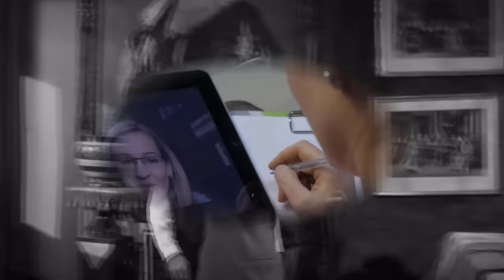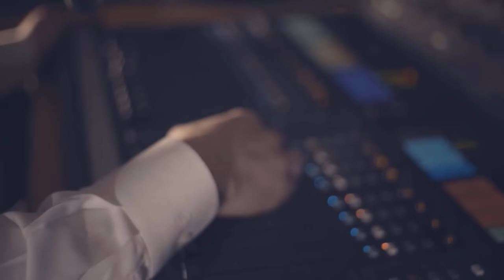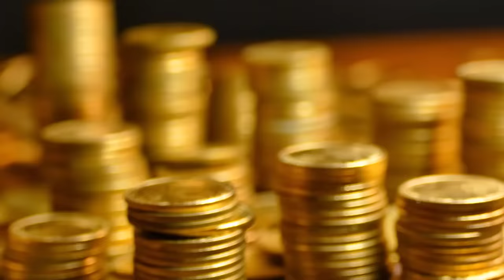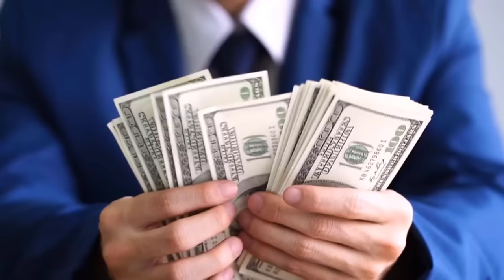La Triste Historia de Germán Valdés" Tin Tan" y porque murió en la Pobreza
La Triste Historia de Tin Tan